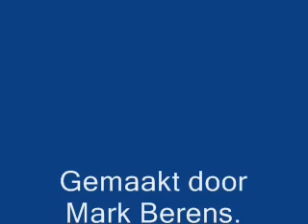Angry cat attack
. You can also get this song for FREE on youtube audioswap -- watch this video to learn how

Artist: 009 Sound System
Song: With A Spirit
Length: 09:58

lyrics:

you can be
whatever u want
when you're high
walk slowly
with a spirit by your side
(oh baby)
don't fear if u lose your mind
say how u doin' boy i'm feelin' fine
... when somethin' carries me away... hey hey hey hey.
don't  think
just take a ride
don't believe
that jesus lied
to keep us all so satisfied
with a sale
u should know  baby

don't feel
the thorny nights
never  ask
for holy rites
don't ya think
that god has died
this time
and  don't stop
takin' these drugs cuz' they
got u flyin' forgettin' yesterday
maybe it's crazy but keep gettin' stoned while u can
baby in the lord's hands
don't say
u know what's right

don't take
those alibis
don't  hate
the other side
when they're right
sure they are baby

don't  wave
your flag up high
don't  praise
your concubines
did u just
fall for lies
this time